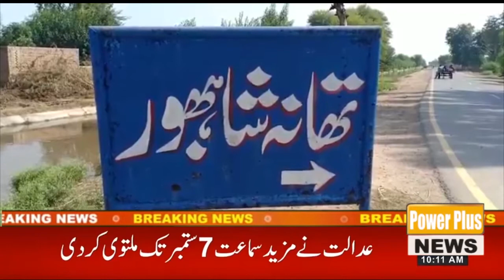Breaking News Okara | 13 Aug 2022 | Power Plus News HD